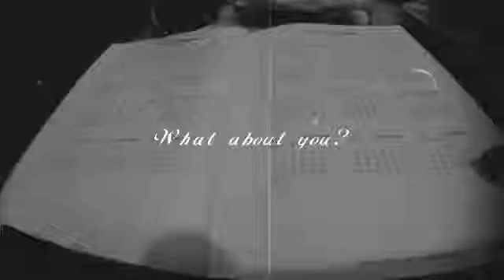What about you?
さぁ!
いよいよ締め切りは明日!
みんな準備はいいかい!
ブラックジョークと一緒に青春しよう!!
悩んでないで一緒に踊ろう(´・д・｀)

◎東急スポーツオアシスDANCE@LIVE出演申込みURL